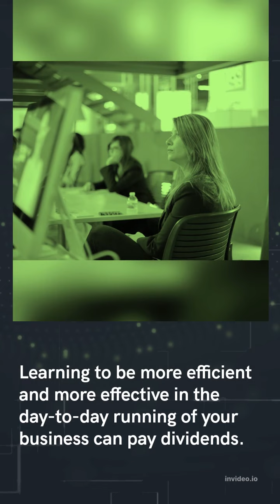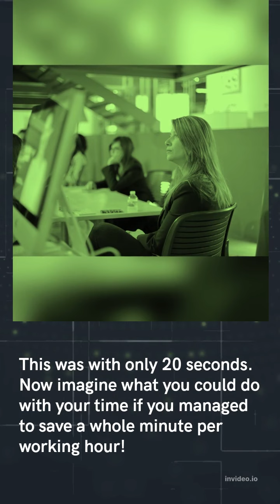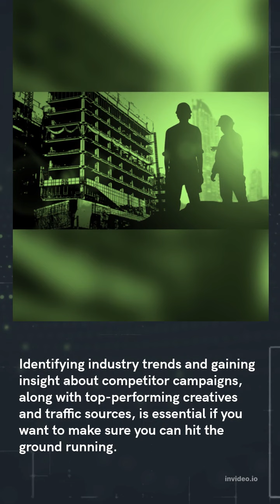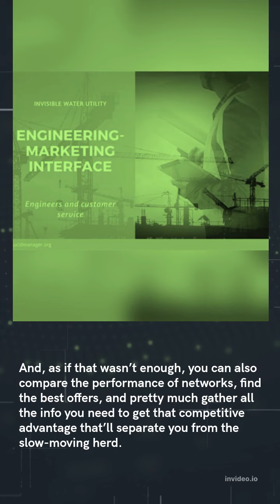Affiliate Marketing Tools and Tips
At one point or another in your life, you might have thought about ditching the 9 to 5 routine and becoming your own boss. There would be nothing better than waking up at your own time in the morning and working on your laptop that lies within your easy reach.

Affiliate marketing is one way you can have this life of your dreams. If you are passionate about blogging and want to monetize your website, affiliate marketing is the way to go.

The rise of affiliate marketing as a mainstream digital marketing channel has been quite tremendous. According to a research by Rakuten Marketing, the affiliate marketing industry will be worth more than 7 billion dollars in the next five years. What this means is that there will be massive growth in the field and that you have a great chance of thriving.